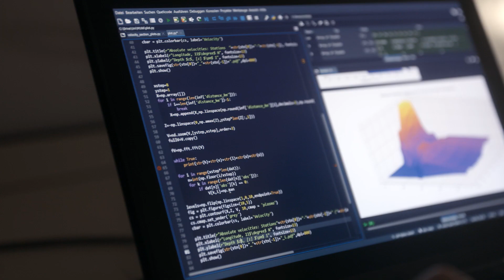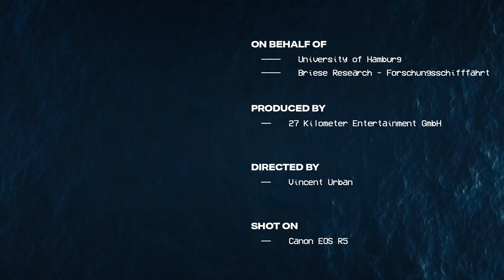M166 - The Changing Currents Of The North Atlantic - TRAILER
In late 2020, I had the chance to accompany a team of oceanographers from the University Of Hamburg on the FS Meteor, one of Germany’s main research vessels, on a journey to the North Atlantic.

This 17-minute documentary explores the connection between ocean currents and our planets climate, shows how life feels like on a 4-week journey at sea as the scientist doing the hard work of measuring the effects of climate change.

Specifically, this cruise collected data about the overflows, the exchange of cold salty water on the sea floors, between the Artic and the Atlantic Ocean. This is part of the circulation system that affects the climate in Northern Europe.

This was a very special experience to me, learning about such a complex and interesting topic, interacting with the crew and living with the scientists on a ship for such a long time, finding friends and great moments.

Thank you so much to everyone who helped me on this long journey, from start to finish.

Produced by: 27 Kilometer Entertainment GmbH
Shot on: Canon EOS R5
Animation and Title Design: Moril Gnoyke
Color Grading: Andreas Teichert
Special Thanks for your all your help: Jan Oliver Eisermann, Rebecca Riggs, Malte Schlieker, Tim Hillmer, Annika Gebben, Tim Höddinghaus, Leo Beisert, Charlotta Mirbach, Clarissa Beckert, Thomas Muis

Music (in order of appearance):
"AN ANALOG GUY IN A DIGITAL WORLD" Words and Music by MARTIN YOMC ROTH© Neue Welt Musikverlag GmbH and EDITION BEAM Courtesy of Neue Welt Musikverlag GmbH

Additional Footage:
NASA Scientific Visualisation Studio
Artgrid.IO

The M166 METEOR Cruise Science Team,

Hossein Mashayekh Poul, Chief Scientist
Bernhard Andreas Mayer, Senior Scientist
Alberto Elizalde Arellano, Scientist
Laura Schaffer, Scientist
Andreas Welsch, Technician
Jan Oliver Eisermann, PhD-Student
Marek Muchow, Head of CTD watch
Martin Stelzner, Meteorological technician DWD
Patrick Suter, Meteorologist DWD

CTD Watch: David Kilian Drewes, Ryan Mole, Johannes Benthaus, Raphael Pistor, Rebecca Riggs, Christine Kaufhold, Carolin Meier

Thanks to
Institute of Oceanography, Universität Hamburg
Armin Koehl
Dagmar Hainbucher
Dharmesh Reddy
Frederike Benz
Johanna Baehr
Nuno Serra
Ryan North
Thomas Pohlmann
Thomas Wasilewski
Udo Huebner
Ulrich Druebbisch

The German Research Fleet Coordination Centre, Universität Hamburg,
Andrea Gerriets
Francisca Terrassa

Bundesamt für Seeschifffahrt und Hydrographie
Kerstin Jochumsen
Martin Moritz

Captain Detlef Korte and the whole METEOR crew